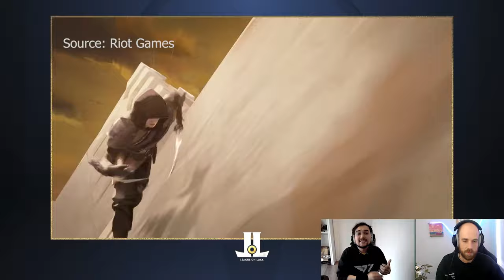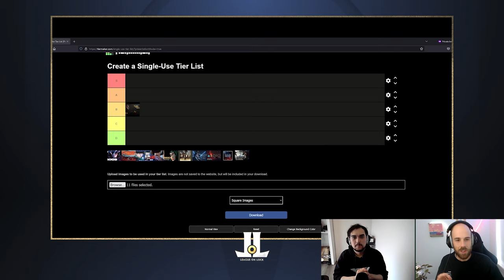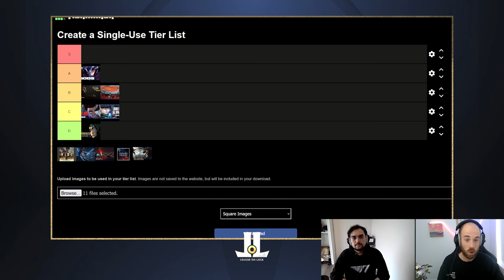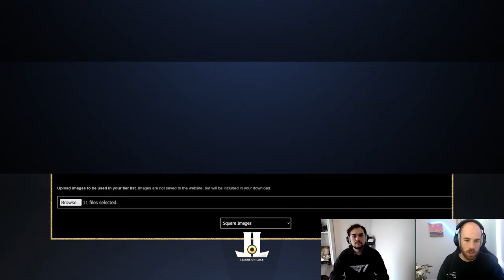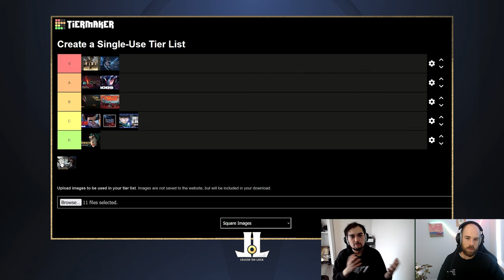Heavy is the Crown Where Does Linkin Park Rank All-Time? Worlds2024 Song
Linkin Park drops a banger but where does it stand up against all other Worlds songs?

Thumbnail photo courtesy of @leagueoflegends